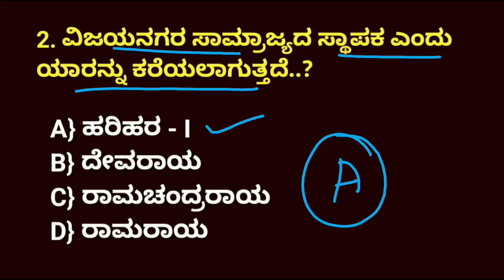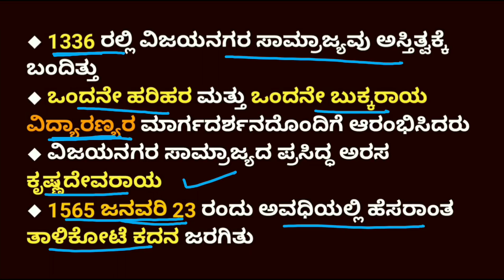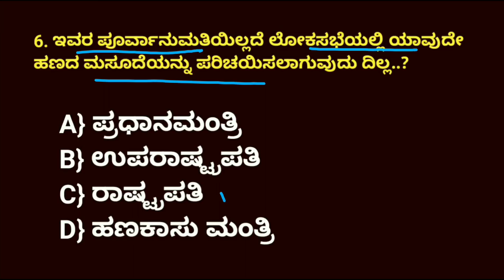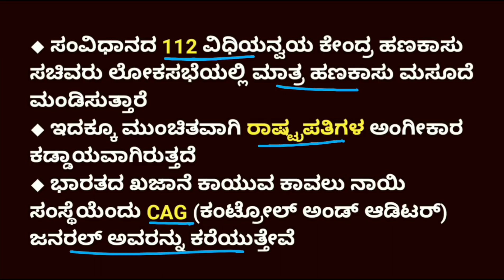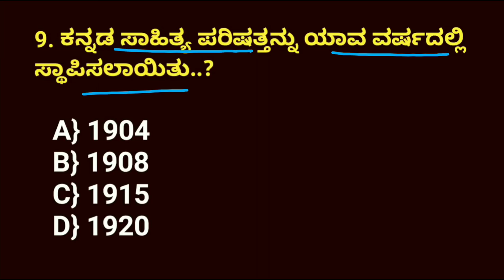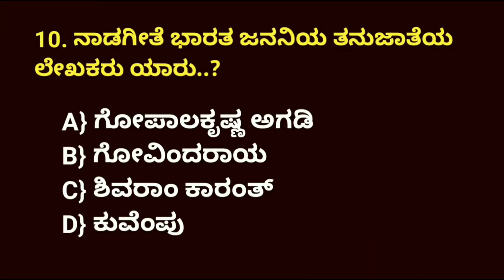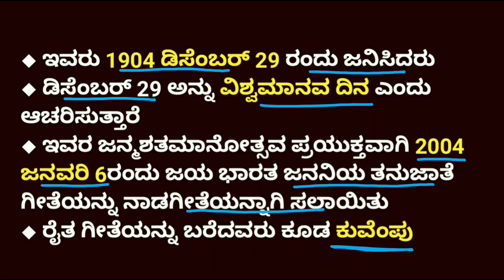general knowledge | most important question and answer | police exam preparation 2022 | civil exam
Super Academy telegram